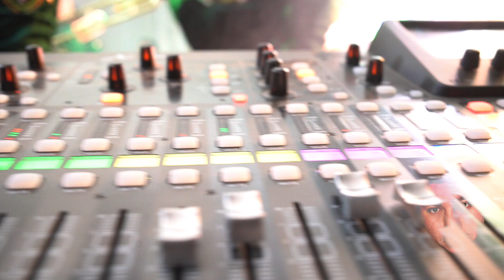Grupo Sueño Calentano Dallas Tx